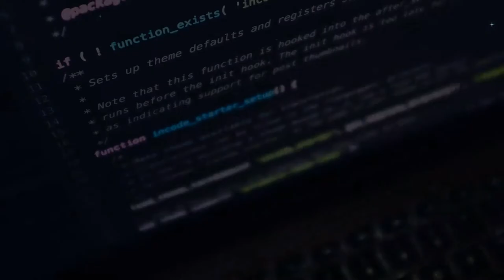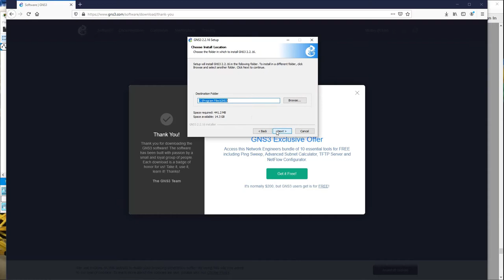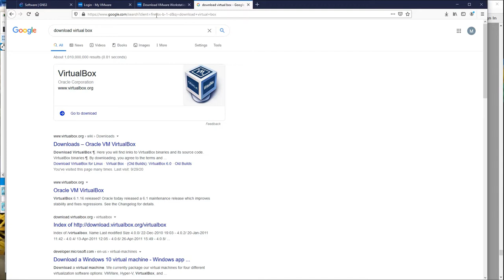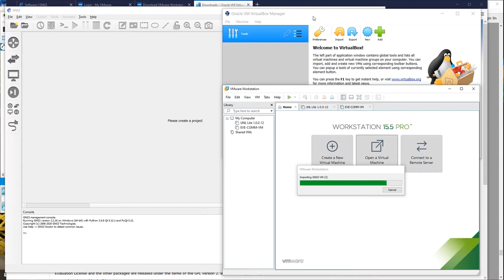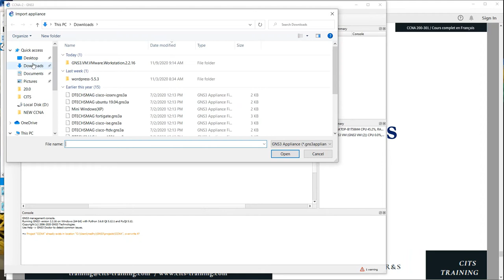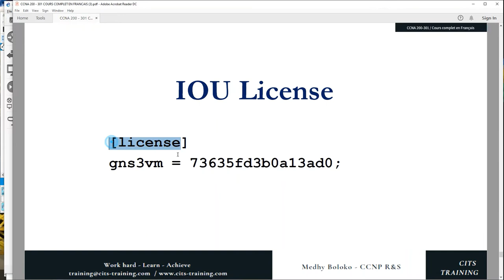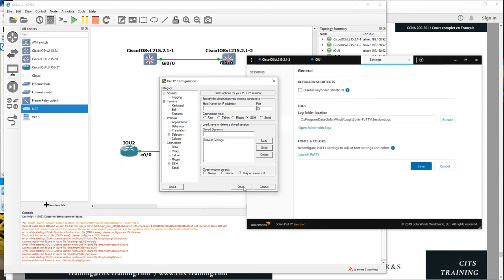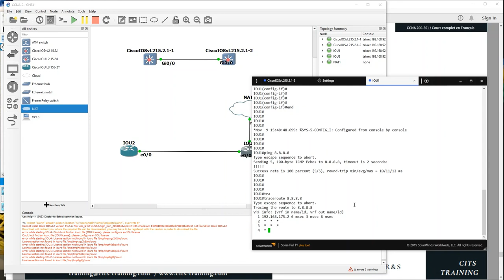Installation de GNS3 et des images